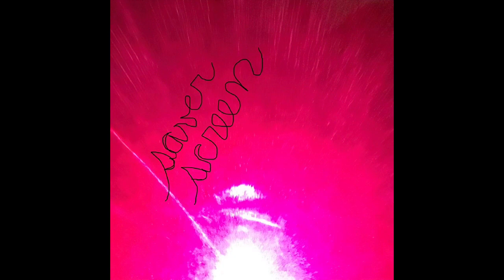Happy Days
The eleventh and final song from the album Screen Saver.